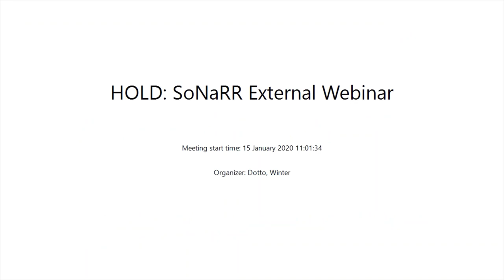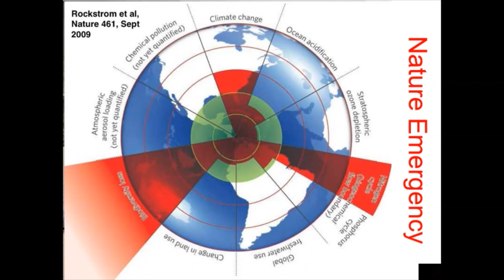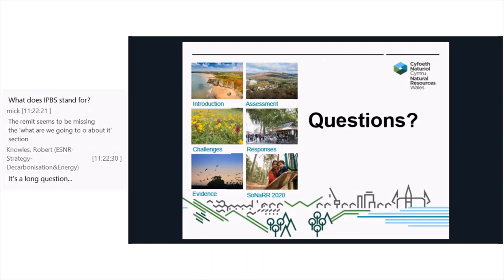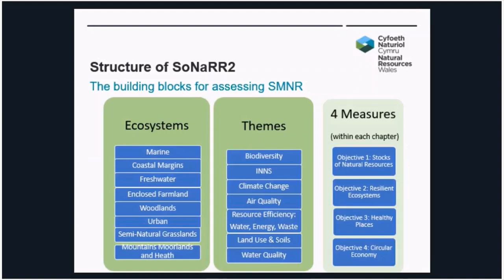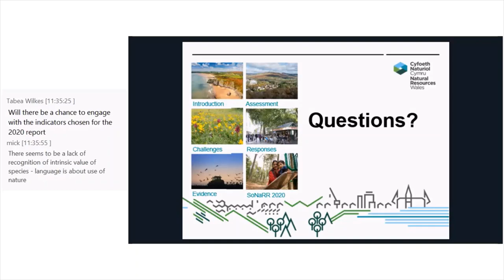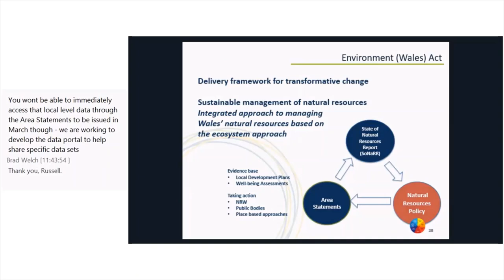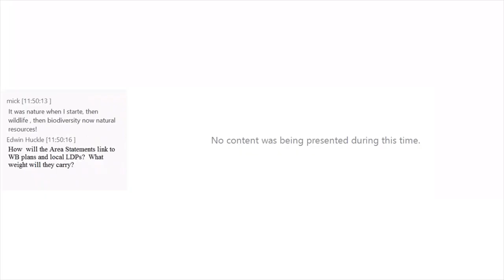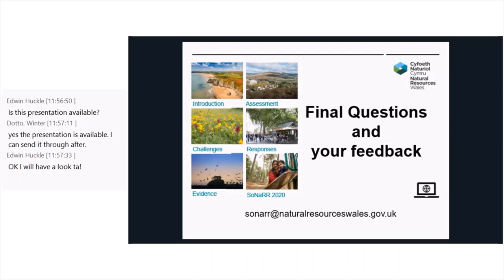SoNaRR webinar 15 January 2020